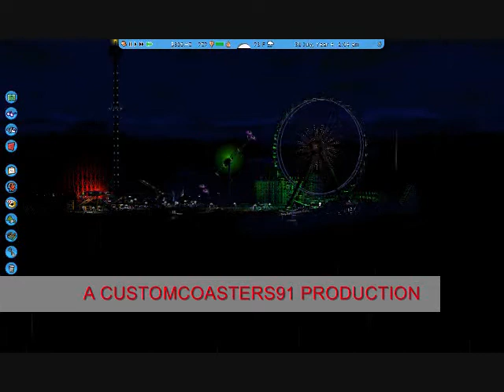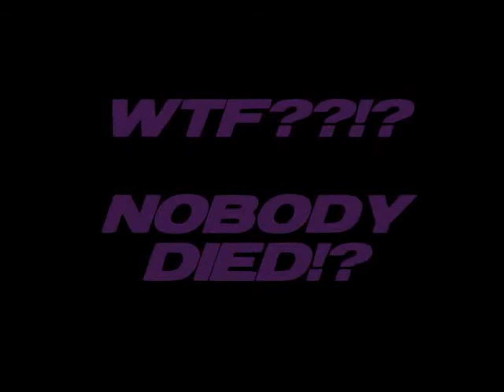RCT3 Pit Of Death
dun dun dun dun... DUN!